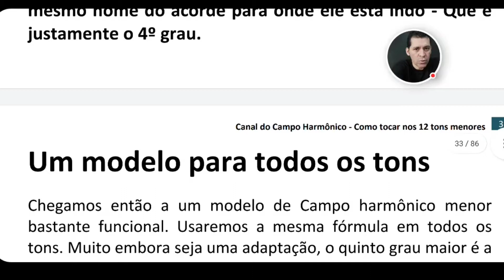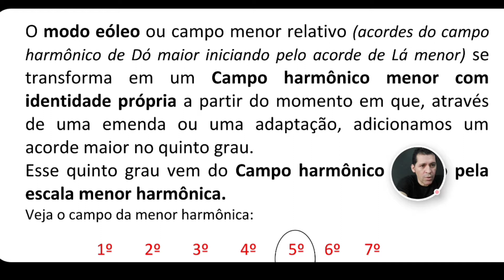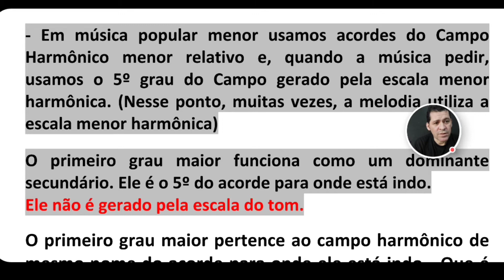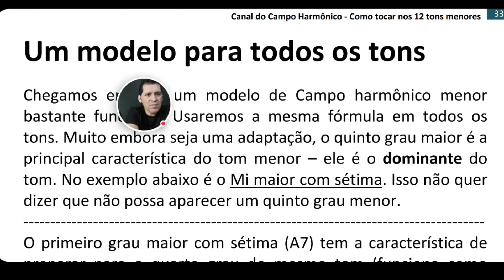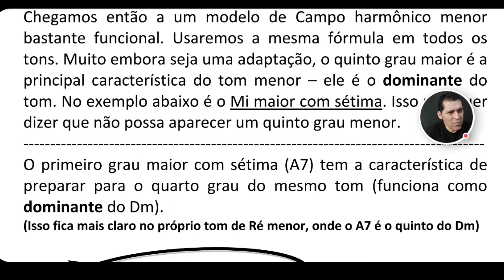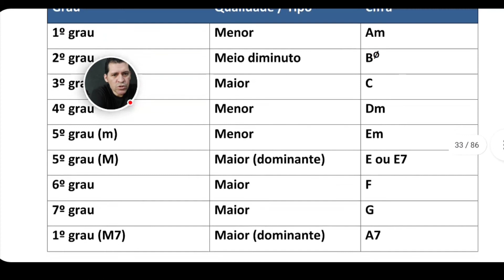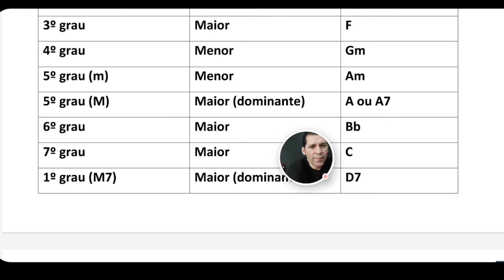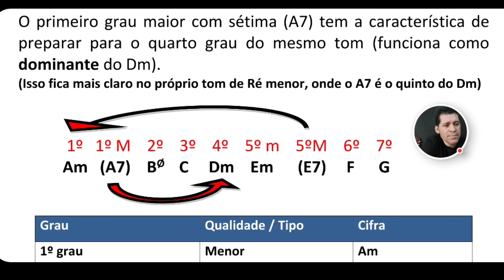Campo Harmônico para tocar músicas menores - Um modelo para todos os tons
Olá pessoal, sejam bem vindos ao Canal do Campo Harmônico para mais um vídeo.

E-book: Tons menores - Como tocar nos 12 tons.

WhatsApp para mais informações:
Esse material está em formato PDF
O comprador receberá o e-book via e-mail
e poderá imprimir para ter o formato físico.

Link do nosso curso de violão
RITMOS FUNDAMENTAIS

APRENDA MAIS SOBRE CAMPOS HARMÔNICOS  MAIORES
o nosso e-book detalhado sobre o assunto:
E-book Como Tocar Nos 12 Tons Maiores

E-BOOK DE VALSAS
41 MÚSICAS NO RITMO DE VALSA.

E-book com 31 Músicas de 2 Tons

Link do E-book de Triângulo Mágico
Qual é o próximo acorde da música?

E-book de Triângulo Mágico - 2